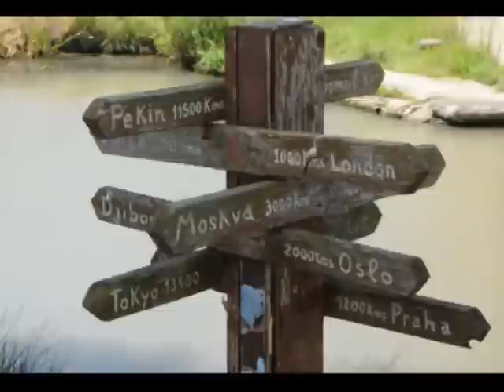L'Apéro Boat sur le Canal du Midi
Des aventures de dingo sur le Canal du Midi.